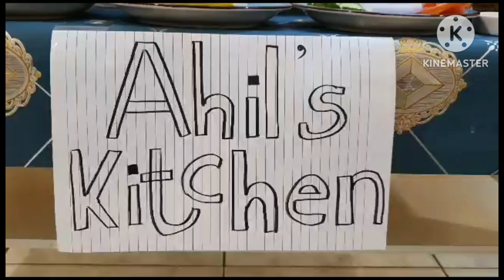Ahil make burger by cooking with boby amer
Ahil make burger 🍔 😋 so delicious